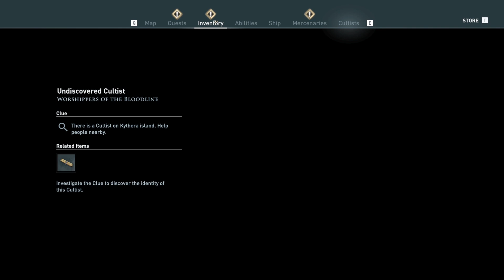Assassin's Creed Odyssey - EP.96 - | Gameplay (PC) | NO COMMENTARY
Stream donacije su dobrodošle, ali nisu obavezne, donacije ne mogu biti refundirane.